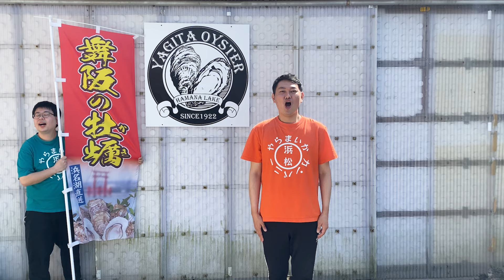遠州的!?不思議なワードの言い回し【遠州地域】【遠州弁】【静岡県浜松市】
イベント出演の依頼、ご相談はこちらへ‼︎

各SNSはこちらのリンクから!!

浜松生まれ浜松育ちのおちゃ丸と東京都出身の大福で

遠州弁と浜松ネタ満載！
遠州地域（静岡県西部地域）の魅力をふんだんにお届け！
2021年10月より浜松市に住んでます！
静岡県が大好きなコンビです！

週5日・19時～更新中！（火・木休み）

ダウンロードはこちらから!!↓
○TuneCore

●TELOPICT.com
●TELOPICTION